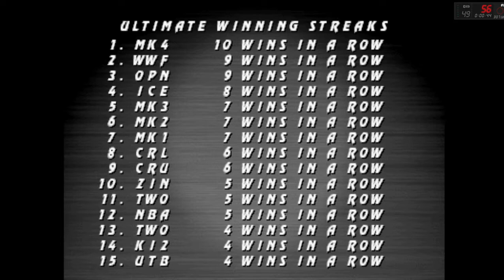ULTIMATE MORTAL KOMBAT 3 - (ARCADE) - [ SEKTOR ] - PLAYTHROUGH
Salve salve meus amigos, tudo beleza ?! Vamos para mais um jogo de arcade, hoje trago pra vocês: ULTIMATE MORTAL KOMBAT 3

3C's (Curtem, Comentem e Compartilhe) o vídeo, se gostarem e quiser saber quando terá mais.

Ultimate Mortal Kombat 3 é um jogo de luta da série Mortal Kombat, desenvolvido e lançado pela Midway para os fliperamas em 1995.

Data de lançamento inicial: 6 de outubro de 1995
Série: Mortal Kombat
Modo: Jogo multijogador
Plataformas: Java, Super Nintendo Entertainment System, MAIS
Desenvolvedores: Midway Games, Electronic Arts, Eurocom, Avalanche Software, WMS Industries, Backbone Entertainment
Estúdios: Midway Games, Acclaim Entertainment, Electronic Arts,
Projetistas: Ed Boon, John Tobias